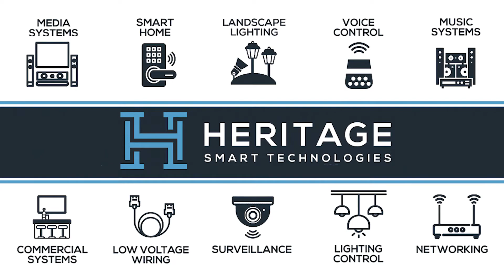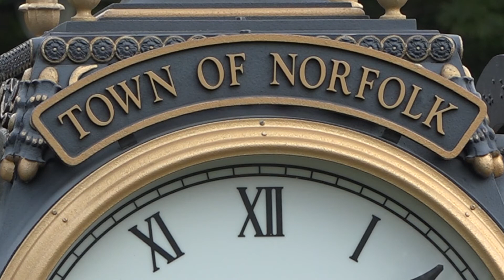Heritage Smart Technologies (NSBA Spotlight 2022)